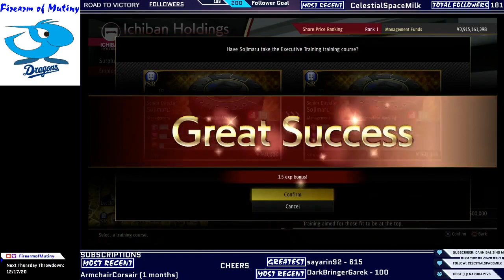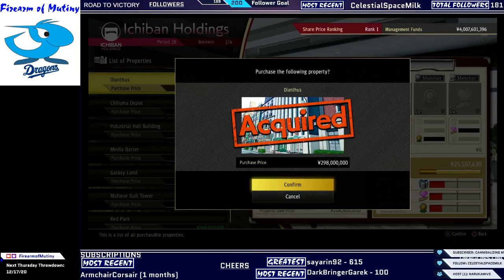Let's Play Yakuza Like a Dragon - Chapter 11 Part 2